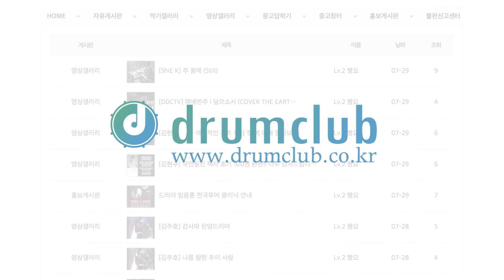[가라지 뉴스 / Garage News] 2018년 2월 19일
2018년 2월19일자 가라지뉴스 입니다.
이번 가라지뉴스는 두가지 소식을 전해드립니다.

1. 베이터 스틱 재입고 안내
2. 메이늘 연습패드 재입고 안내

*가라지뉴스는 커피원두 로스팅기업 로스터폴,
프로페셔널 댐퍼 시스템 스네어웨이트,
영국의 커스텀 금속 스네어 브랜드 VK,
드러머들의 아지트 드럼클럽과 함께합니다.